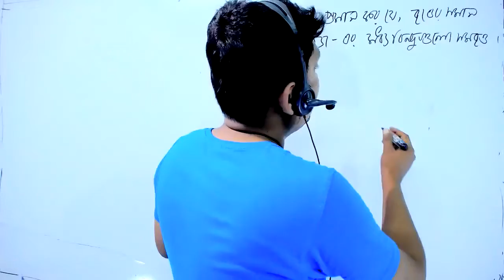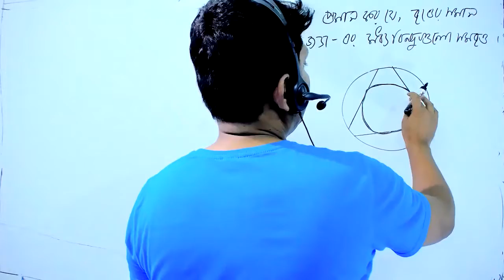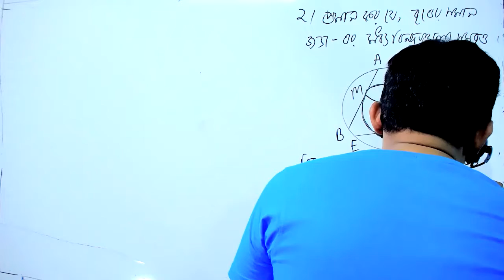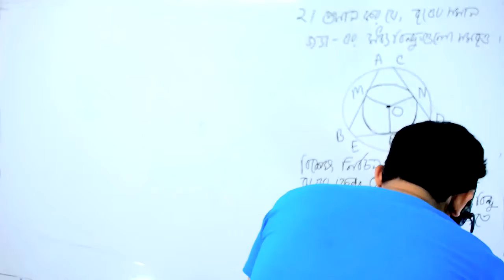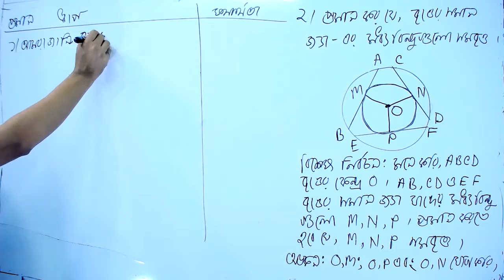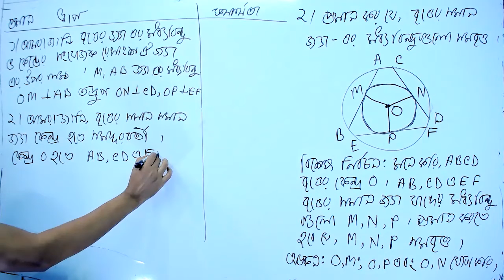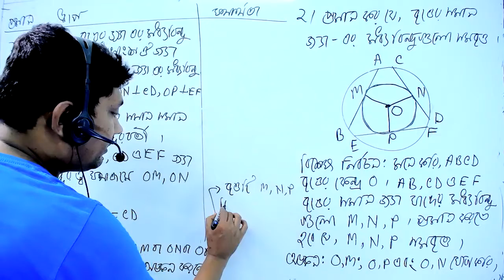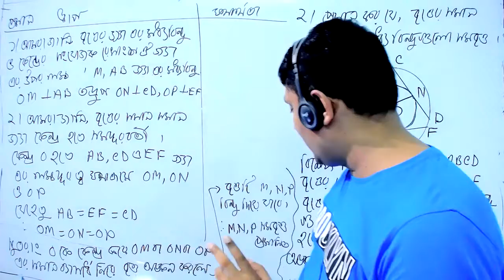class 8 math chapter 10 2